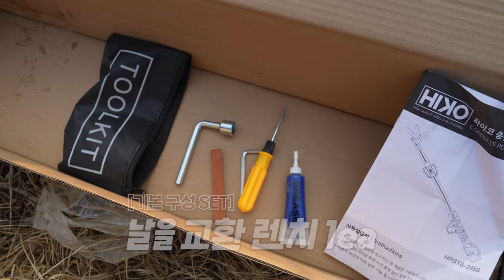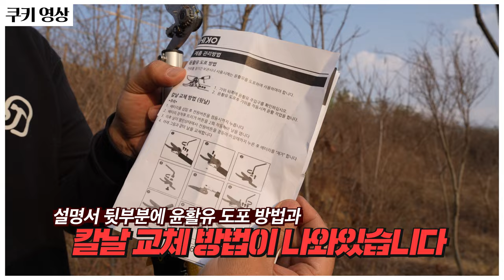높은곳도 문제가없다?! 작업속도를 2배 올려줄 놀라운 충전 고지 가위 출시!""3단으로 길이조절 가능한 충전가위! 가볍고 편리하게 높은 곳 가지 자르기#전동가위추천#하이코#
구매링크

이번시간에는 국내에서 개발되고 제작된,

정말 가벼운 충전고지가위를 한번 사용해보았습니다,

기존 충전고지가위의 불편함들을 모두 개선시킨제품이였는데요,

기존 충전고지가위의 경우, 가위기계 자체를 앞쪽에 장착을해서

사용하는 방식이여서, 무겁고,

내가자를려는 가지가 정확하게 잘리는지,

시야확보가 잘안된다는 단점이있었는데요,

이번에 하이코에서 출시한 HPL16-2BS모델의경우,

1.2KG라는 정말 가벼운무게로 한손으로도 충분히 작업이되었구요,

그리고 3단 길이조절로 2M10C까지 늘어났습니다,

자를수있는 절삭 두께는 25MM까지였구요,

평소에 높은곳 가지치기를 하기위해서, 고지가위 장대가위를

알아보고계시는 분들께는 오늘영상이 조금이나마 도움이되었으면

좋겠습니다~!!